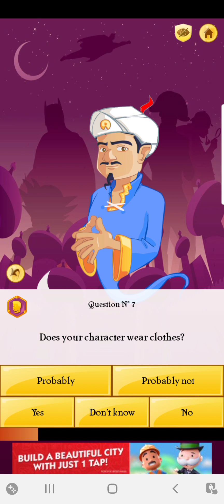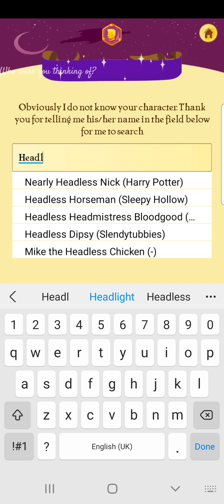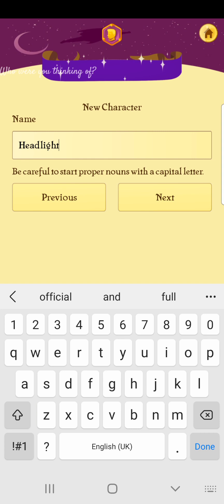TRYING TO GET AKINATOR WITH HEADLIGHT!! PROOF AKINATOR IS DUMB🔨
this is official proof akinator is dumb...